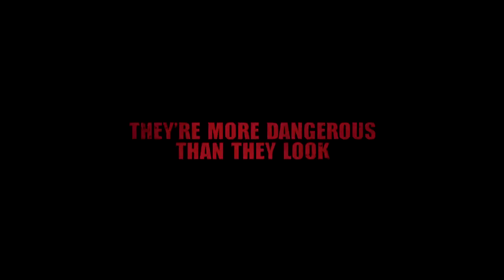Dead Rising 3 'E3 2013 Debut Trailer' [1080p]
Thumbs up & Favorite

This new generation of zombies is deadlier and hungrier, so drive fast and look alive. Pick up whatever you can along the way, strap it to something else, and call it a weapon. The end of the world has never looked so fun. Only on Xbox One.